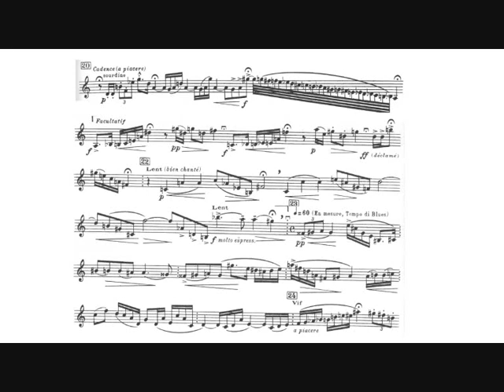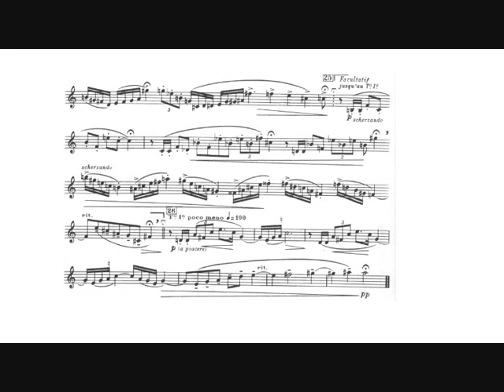Henri Tomasi: Trumpet Concerto - Cadenza (Phil Smith, trumpet) I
Henri Tomasi: Trumpet Concerto for trumpet and orchestra (1948).

I.   Cadenza.

Philip Smith, trumpet.
Zita Carno, piano.

Live recording from a recital at the International Trumpet Guild Conference, 1984.